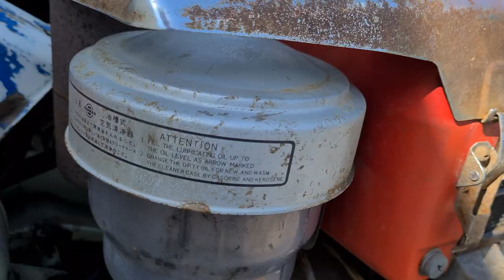giá 7tr máy dầu SS90_ SS80- SS70 yanmar 0886356707( Bán tại Bến Lức, Long An)